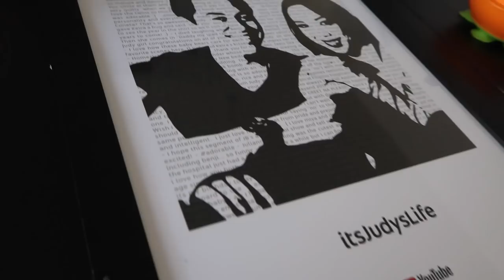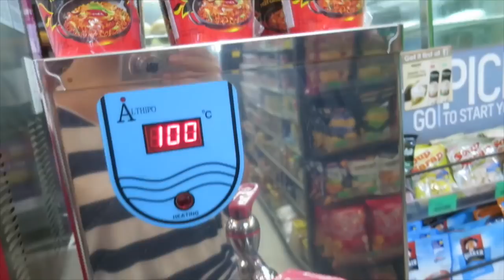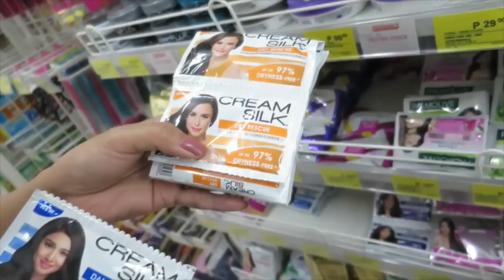Back in the PHILIPPINES!!!- February 01, 2018 ItsJudysLife Vlogs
Judy's Links

Benji's Links

Vlog Camera We Use:

Blendtec Blender